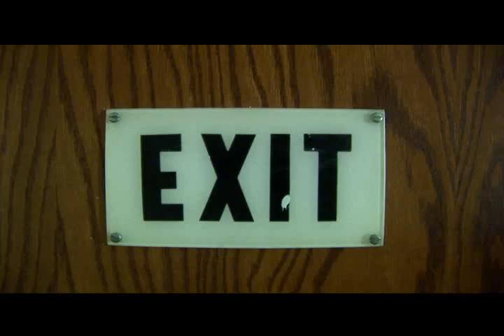Sparkle Picnic: Another Pizza Surprise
Sketch from Sparkle Picnic: Episode #11, Series 1